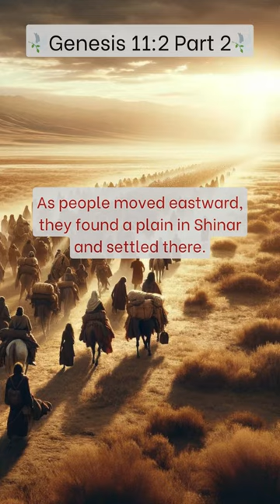🕊️ Genesis 11:2 Part 2 🕊️ Genesis11:2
"Are you intrigued by the journey and settlement depicted in Genesis 11:2? Wondering what the significance of the eastward migration mentioned in Genesis 11:2 is to the biblical story? Looking to explore the cultural and historical context behind Genesis 11:2 and understand how Genesis 11:2 fits into the wider narrative of the Bible? Delve into the rich tapestry of events and meanings encapsulated in Genesis 11:2 and uncover the impact of Genesis 11:2 on the unfolding biblical saga."